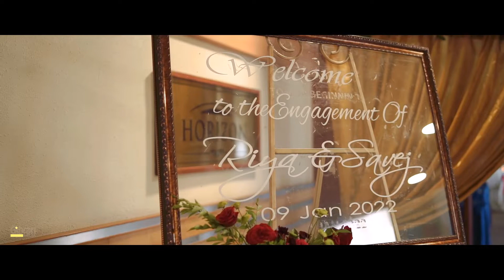Savej & Riya Highlight HD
Savej & Riya   Engagement Highlights HD by Gibran Media